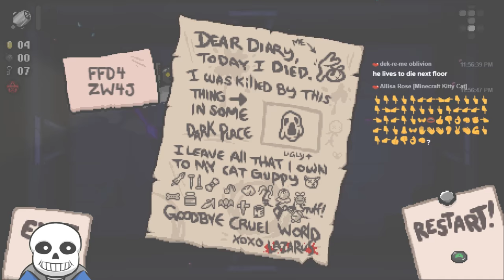Undynes Glass Eye Cannon | Sans Plays The Binding of Undertale part 30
Welcome back to Sans Plays The Binding of Undertale! Today on Sans Plays The Binding of Undertale, we run an Undyne Run and get a nice set of pickups includding the glass cannon and Mettaton! How fabulous!

Outtro song:
Artist: GroovydracuLINDA
Song Track: Magic carpet ride
Genre: Dance

X Description